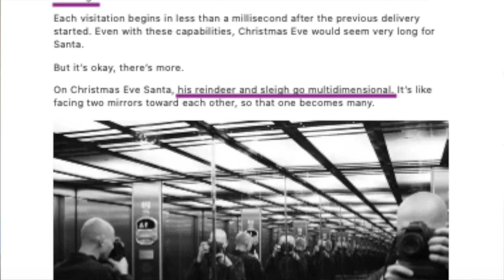Physics of Santa (and Anti-MLM Rant with Savy Writes Books)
Santa is real. But how does Santa deliver all of the presents in one night? The physics is complicated. For this video, we take Santa's existence as fact and attempt to explain just how he delivers presents to all the good little children.